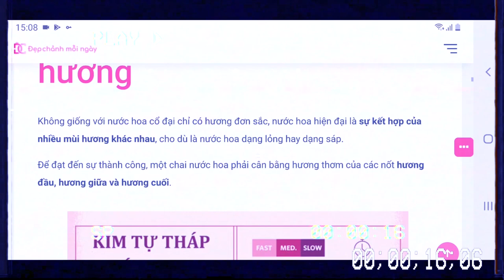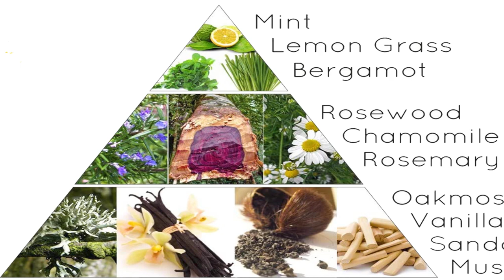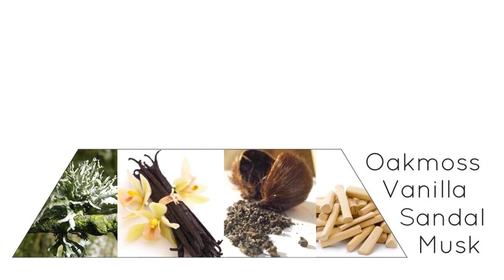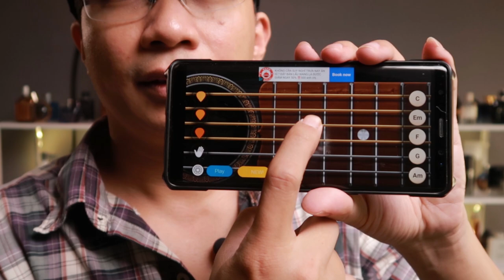Tầng hương nước hoa & truyền thuyết về tam giác mùi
Hôm nay mình  giới thiệu đến mọi người chủ đề về Tam giác mùi hương. Chắc hẳn rằng khi mới bắt đầu sử dụng nước hoa , chúng ta đã được đọc về những bài viết  3 tầng hương của 1 mùi nước hoa. Điều nay liệu có phải là luôn luôn đúng. Trong video này mình sẽ chia sẻ những quan điểm của mình về vấn đề này.